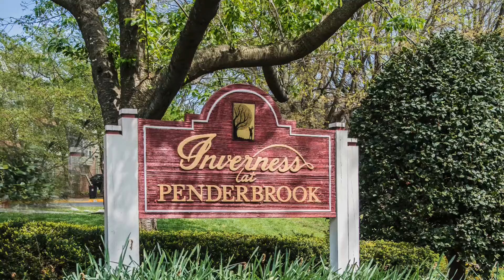3793 Inverness Rd, Fairfax - For Sale!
Charming 1,902 sq.ft. brick front townhouse nestled on the 17th fairway with golf course views! Amazing Penderbrook community amenities include a golf course, pool, playgrounds, club house, community center, tennis, basketball & volleyball courts & more! Convenient location! Easy access to I-66, Rt 50 & Fair Oaks Mall. Welcoming two-story foyer with atrium & Palladian windows. Brand new custom natural woven bamboo blinds in living room & master. Fresh paint in bedrooms, both upstairs bathrooms & kitchen. Bright living room features a large window wall with transom windows & a two sided fireplace with ceramic tile surround. Elegant dining room with crown molding, chair railing & designer wallpaper (Hygge and West) & paint. Updated kitchen features ceramic floors, gorgeous granite countertops, Kenmore Elite appliances, ample cabinetry with pull out drawers, modern hardware & faucet, breakfast bar & recessed lighting. French doors off bright breakfast room lead to a wood deck with spectacular golf course views. Grand master bedroom suite boasts a vaulted ceiling with Palladian window & two spacious closets. Luxurious master bathroom with double sink vanity, soaker tub & glass walk-in shower. Upper level also includes two spacious bedrooms with large closets & full hall bath with oversized vanity & shower/tub combo. Finished walk out level recreation room includes a brick wood burning fire-place, wet bar, recessed lighting, full size windows, half bath, storage & garage access. Private & secluded backyard with fenced patio & landscaping backs to common grounds, mature trees & golf course.

DON'T MISS OUT ON THIS PRIVATE PENDERBROOK TOWNHOME FOR SALE!